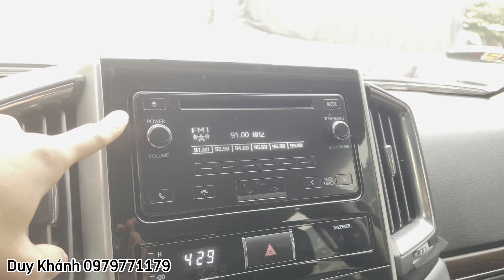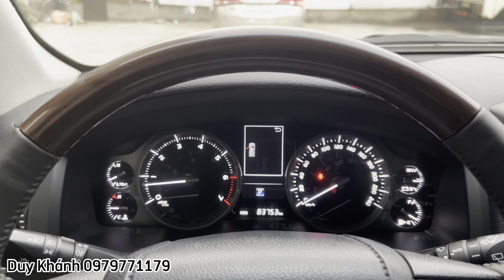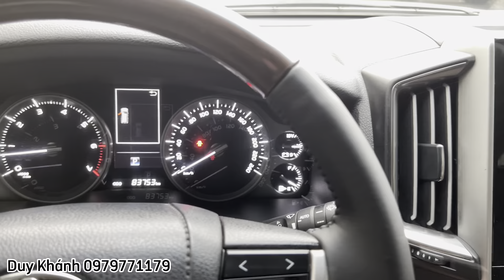Land Cruiser VX model 2017 xe cực chất - 1 chủ từ đầu bảo dưỡng đều đặn, giá tốt đầu xuân !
Duy Khánh - 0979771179 (Zalo, Call, iMess)